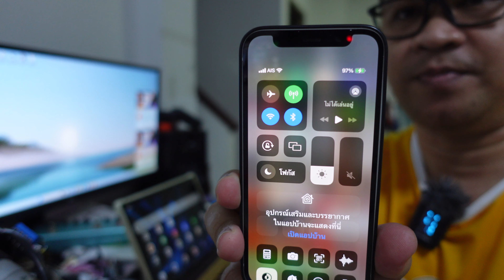แบตมือถือจะหมดไม่ต้องหา PowerBanK ถ้าคุณมีสิ่งนี้ไปด้วย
ตัวนี้เครื่องแทปเลตเป็นแอนดรอยนะครับ ไม่ได้ทดสอบกับ IPAD IOS แต่ตัวเครื่องแอนดรอยชาร์จแบตเตอรี่มือถือเข้าทุกเครื่องครับอาจจะเพราะแบตเตอรี่ความจุสูงและช่องเสียบซัพพอร์ต ลองไปเสียบเครื่องตัวเองกันดูครับผมจะได้ไม่ต้องหาพาวเวอร์แบงค์ยามฉุกเฉิน
หวังว่าจะได้รับประโยชน์และไปประยุกต์ใช้กับอุปกรณ์ของแต่ท่านจนสำเร็จนะครับผม